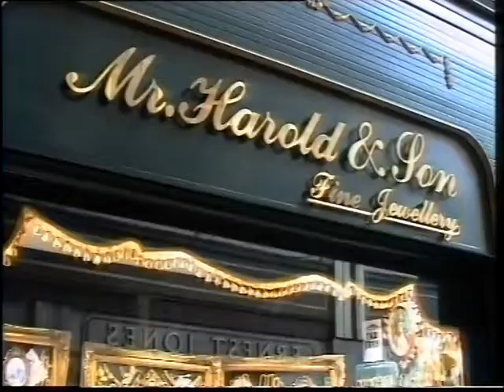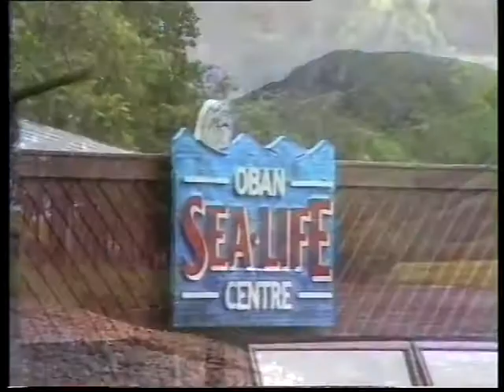amilt schotland 2 Glasgow Glencoe Oban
Schotland, land van kilts, pijpers, doedelzakken, boomloze heuvels en bergen highlanders, kastelen en meren.
Kortom als je van wandelen in een ruige natuur en afwisselend landschap houd is dit jouw vakantieland. Daarbij moet je donkere luchten en af en toe een flinke regenbui voor lief nemen